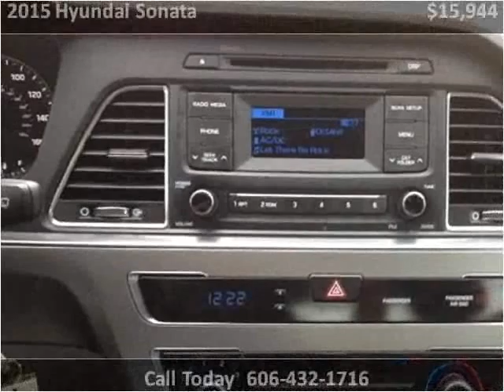2015 Hyundai Sonata Used Cars Pikeville KY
This 2015 Hyundai Sonata is available from Tim Short Superstore.